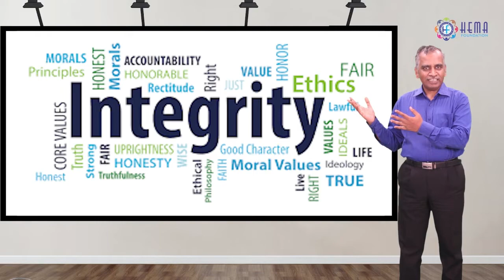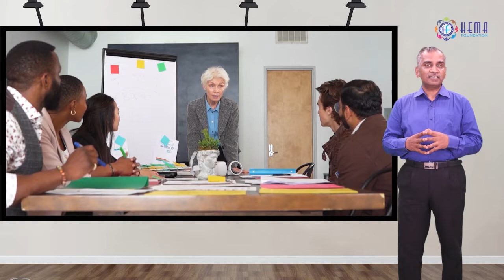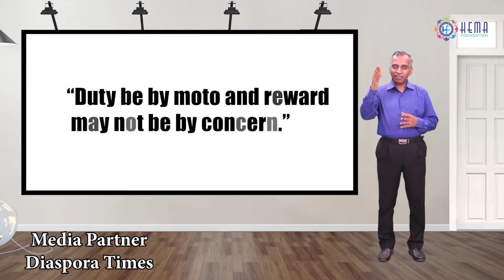Leaders In Action (Dutifulness) By Dr. Narayan AB Iyer (Hindi)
The video is based on the Dutifulness  Value  Dr. Narayan Iyer is  Presenting Leaders In Action for this value .

We must respect the National Flag and National Anthem, obey the laws of our country, protect the power, unity and integrity of the country, safeguard public property, pay our taxes with honesty promptly, protect  and preserve cultural heritage sites, protect, preserve and improve the natural environment, we must guard the country and maintain the spirit of a common brotherhood, we must respect, value and follow all the noble ideals used in the national struggle for freedom, etc. Inclusion of such commitments to the Constitution is important for the progress, peace, and prosperity of the country.